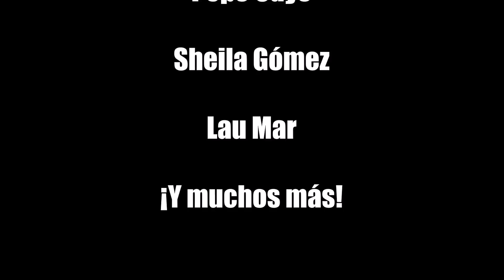Juego de Tronos 8º temporada: Hablando con Javi Marcos (Spoilers y teorías)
Hay muchas cosas de las que hablar sobre la 8º temporada de Juego de Tronos, y sobre todo si cuentas con la opinión de un experto como Javi Marcos de Hablamos de la información confirmada hasta la fecha, de ciertas teorías, y hay sorpresa final.